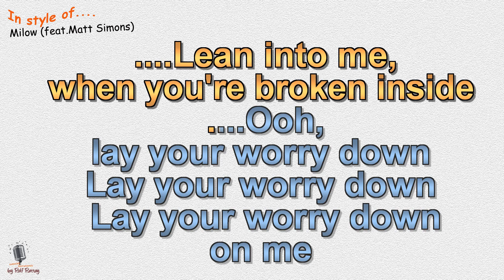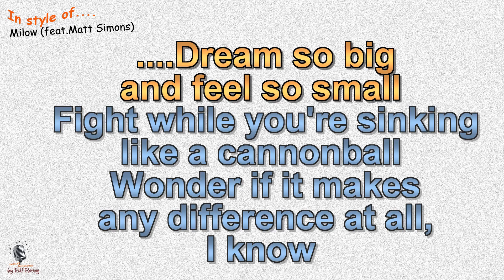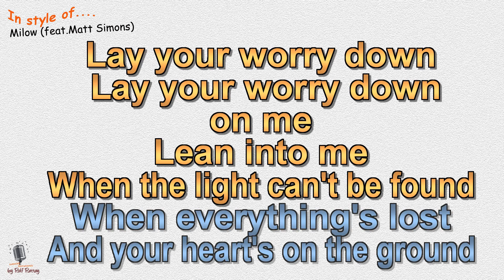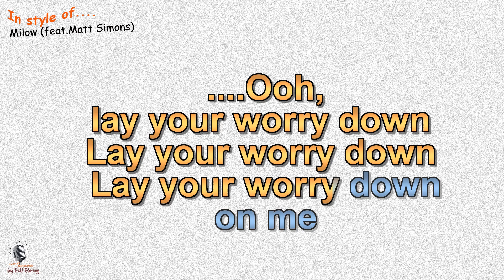Milow - Lay your worry down - feat. Matt Simons - Instrumental and Karaoke by rolf rattay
In style of Milow - Lay your worry down - feat Matt Simons - Instrumental by rolf rattay